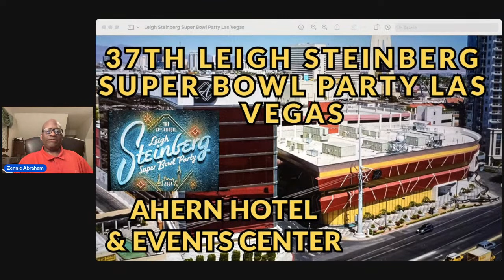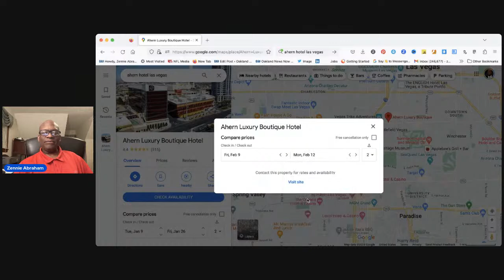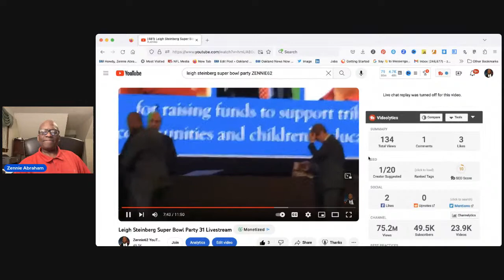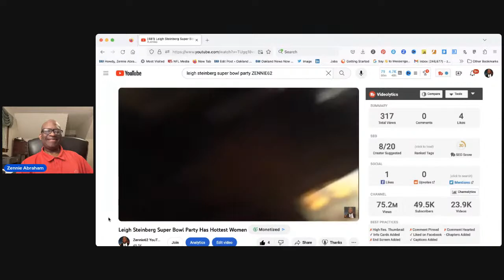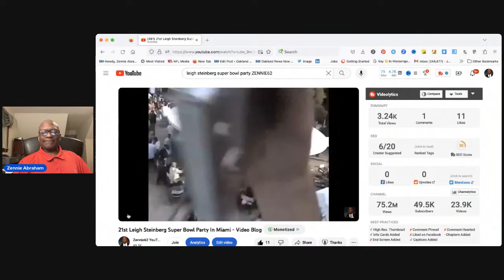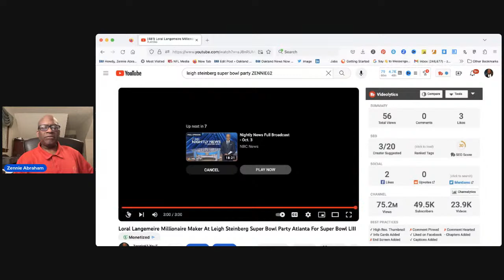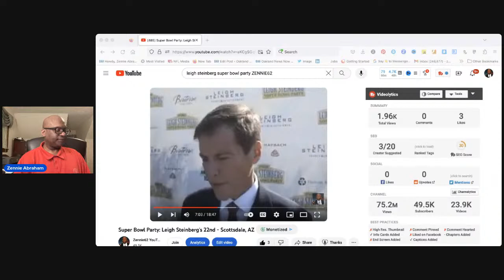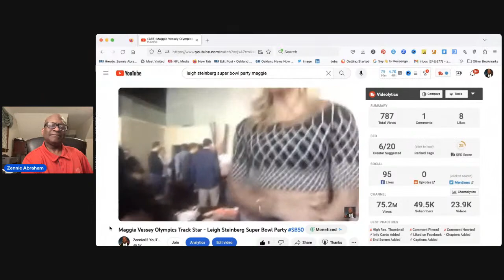2024 37th Leigh Steinberg Super Bowl Party at Ahern Hotel & Events Center, Las Vegas Info Livestream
2024 37th Leigh Steinberg Super Bowl Party at Ahern Hotel & Events Center, Las Vegas Information Livestream

The tradition that is The Leigh Steinberg Super Bowl Party continues in Las Vegas for Super Bowl LVIII.  The 37th Leigh Steinberg Super Bowl Party and the first ever in Las Vegas will be held at the Ahern Hotel and Events Center, 300 W Sahara Ave, Las Vegas, on February 10th, 2024.

What's the Leigh Steinberg Super Bowl Party all about?  Well, this vlogger, Zennie Abraham, has attended The Leigh Steinberg Super Bowl Party nine times going back to 2000.  But some have attended the grand event as much as over 30 straight years. Why?  Because it's the kind of happening perfect for Super Bowl Weekend: a place where you can meet some of your favorite NFL players along with celebrities and notables from all walks of life.

Shake hands with Kevin Costner? Done! Hear Jerry Jones talk about the Cowboys? Done! Talk with Warren Moon about being a quarterback in the NFL? Done. Olympics Track Star Maggie Vessey?  Done!  Megan Alexander from Inside Edition? Check! Polticians. Heads of state. Socialities. Cooks. Bakers. Candlestick Makers. Lawyers.  Billionaires. Ballers. Movie writers. Actors like John Slattery of Mad Men?  Yes.  Marketers like Beth Schnitzer? You bet! Or meet Loral Langemeier Millionaire Maker?  Certainly. Contribute to a worthy cause?  Done. Watch the Leigh Steinberg Humanitarian Awards?  Did that. There's a lot of people to meet and new friends to make, and fun times to share with the folks you know at the Leigh Steinberg Super Bowl Party.

The Leigh Steinberg Super Bowl Party: Origins

As Leigh himself is fond of saying and has said on Zennie62 YouTube, the Leigh Steinberg Super Bowl Party started as a friends gathering at his home on 109 Panoramic Way in the Berkeley Hills.  His home was a dreamy four-story affair with views of the San Francisco Bay Area.  “Friends would hang out the next day after sleeping on the couch, or wherever”, he recounted during our recent interview.

But all of that changed as his sports practice grew.  The business moved out of his home, and to Newport Beach.  The Leigh Steinberg Super Bowl Party became so big that by the time this vlogger met Leigh in 1998, and he helped me form Oakland's Bid for The 2005 Super Bowl in 2000, the event was at the giagantic Fernbank Museum of Natural History in Atlanta. This vlogger was there because our Oakland Alameda County Sports Commission's Super Bowl XXXIV Bidding Committee were the NFL's guest for doing the work of forming Oakland's bid for the 2005 game.

Since then, the  The Leigh Steinberg Super Bowl Party has been held at places like The Houston Aquarium, The Metreon San Francisco, The Sony Studios Back Lot in L.A., and even a church-turned-entertainment venue called Believe Music Hall in Atlanta for the 2019 Super Bowl.  But for Las Vegas, Leigh Steinberg has gone all out, and secured the iconic Ahern Hotel & Events Center.

Located at 300 W Sahara Ave, across from the Las Vegas Festival Grounds and Circus Circus, and a stones throw from the legendary Sahara Las Vegas, and already famous and soon to open December 13th Fontainebleau Las Vegas, all in the North Las Vegas Strip, the Ahern Hotel & Events Center is both a place to sleep and a venue to entertain in.

The hotel management describes The Ahern Hotel & Events Center this way: “Welcome to Ahern Luxury Boutique Hotel Las Vegas, where your comfort is our commitment and your complete satisfaction is our pleasure. Located just steps from the world-famous Las Vegas Strip, Ahern Luxury Boutique Hotel Las Vegas is a luxury boutique hotel with finely appointed rooms and a convention center with the perfect space for events of every size and style. Voted cleanest hotel in Las Vegas, this world-class hotel is a non-smoking, non-gaming, upscale property with free parking and no resort fees.”

Ahern Luxury Boutique Hotel management continues: “Las Vegas features 188 well-appointed guestrooms, 14 luxurious suites and one extravagant penthouse, all designed with the perfect balance of comfort and elegance. Delight in expansive views of the iconic Las Vegas Strip and the majestic Spring Mountain Range while relaxing in refined surroundings. We take pride in our reputation for providing sophisticated retro-chic accommodations that are not only pleasing to the eye and plush to the touch, but that also make our guests feel truly special.”

For more information on the Ahern Las Vegas, visit the

And see you at the 2024 Leigh Steinberg Super Bowl Party, Las Vegas.